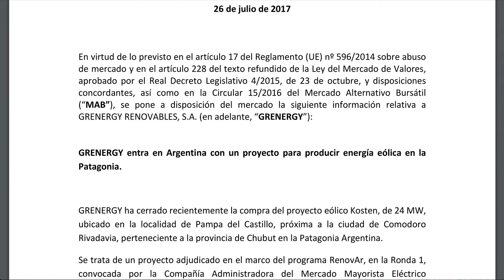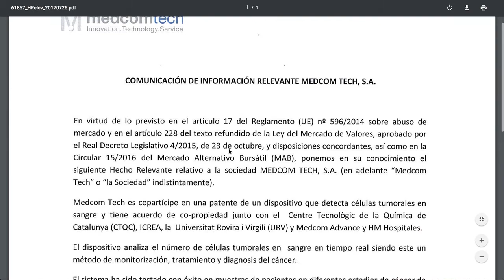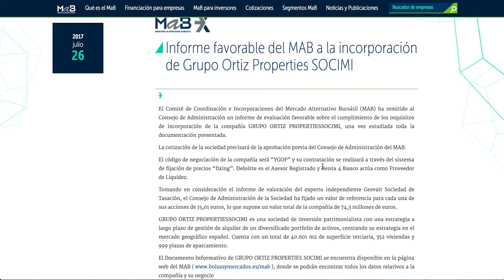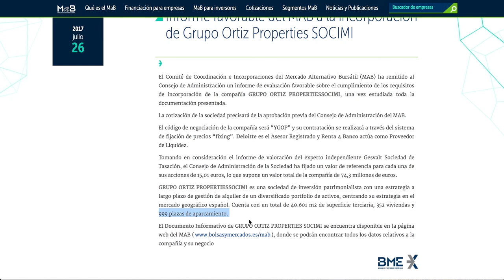26 de julio de 2017 - Grenergy, Medcomtech y Grupo Ortiz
Resumen de la jornada 26 de julio de 2017